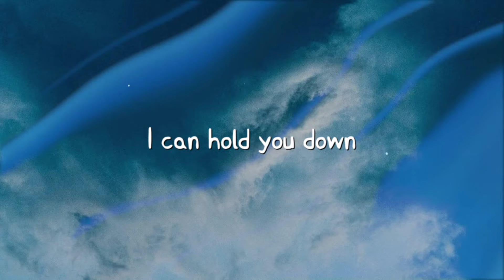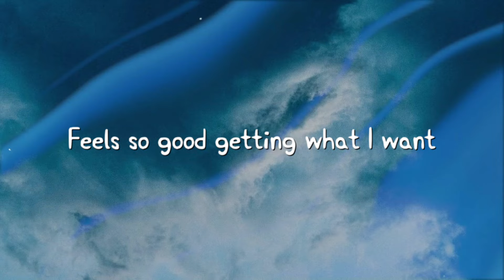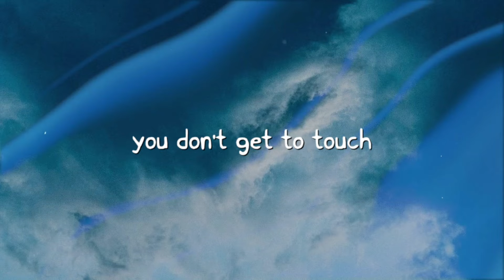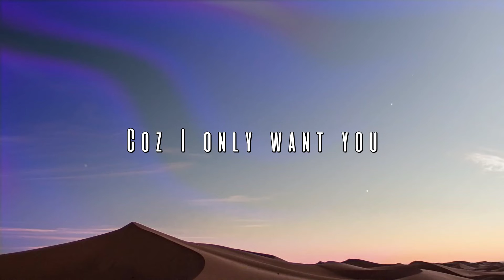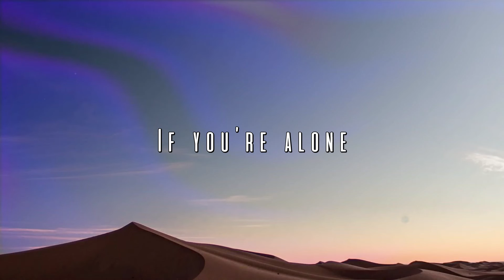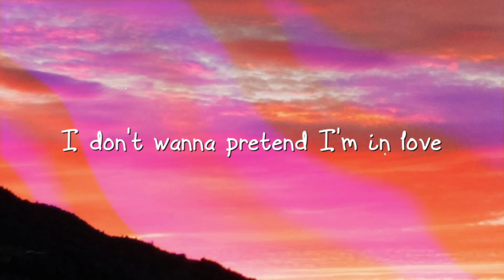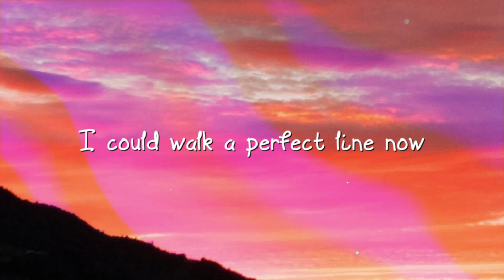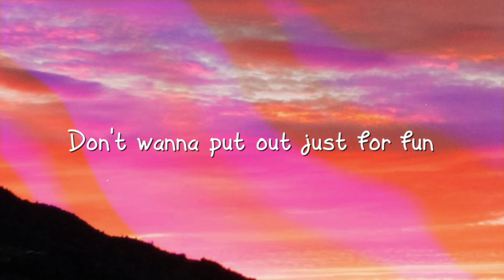Fancy - Iggy Azalea, Charli XCX Lyrics-exploring 💫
Fancy - Iggy Azalea, Charli XCX Lyrics-exploring 💫  Fancy - Iggy Azalea, Charli XCX Lyrics-exploring 💫